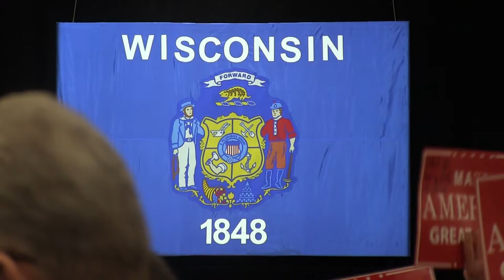Donald Trump "Thank You" Tour Draws Enthusiastic Crowd in Wisconsin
For Media Milwaukee by Matthew Mussa